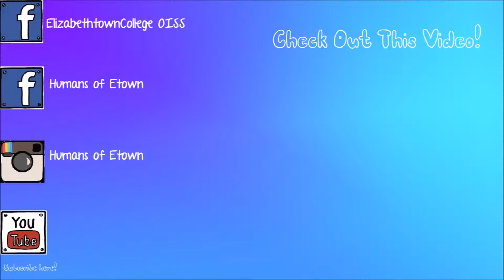Going Out To Eat! l Elizabethtown College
ILA's Alex, Luke and Nelli go out to eat with international student from Mexico, Jairo! The pizza was delicious!